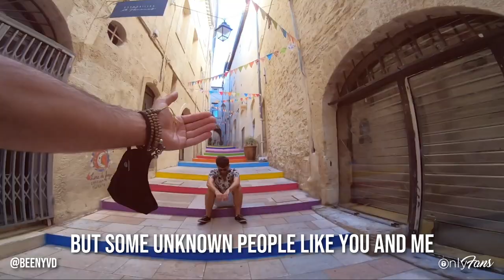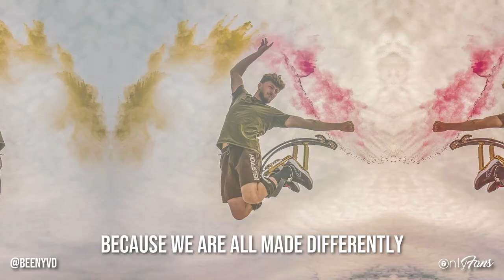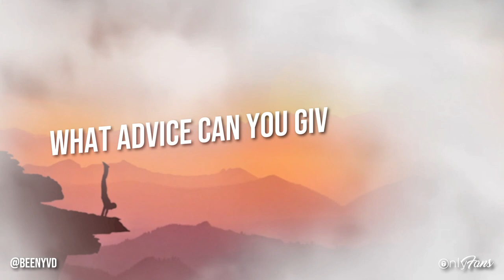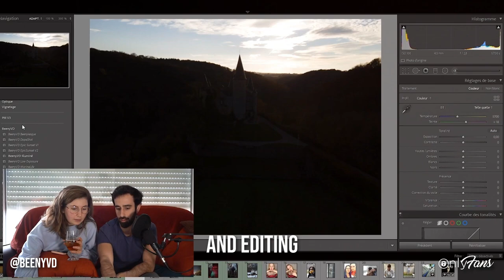Happy WorldPhotographyDay 2021! | Exclusive Interview With BeenyVD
Say cheese! 🧀📸 French photographer and viral content creator BeenyVD steps out from behind the camera to celebrate World Photography Day! 🇫🇷🌎

In this exclusive interview Beeny chats about everything from how he got started in his career to why he loves photography! 💙

On OnlyFans Beeny shares insight into his camera settings, shooting & editing process and more 🔥